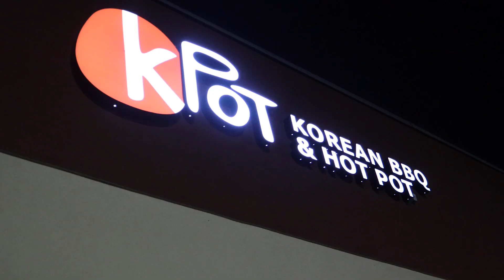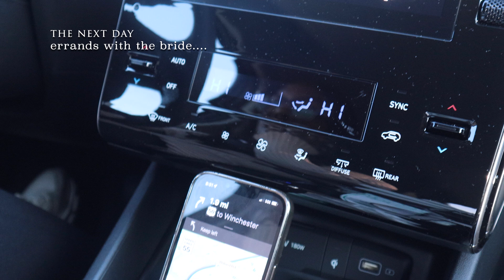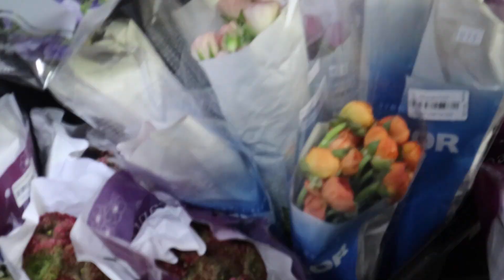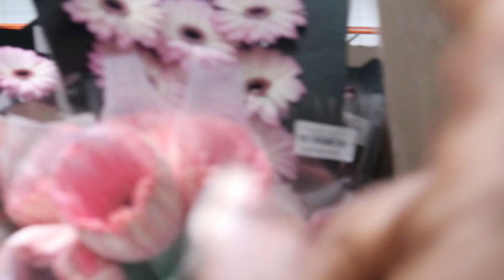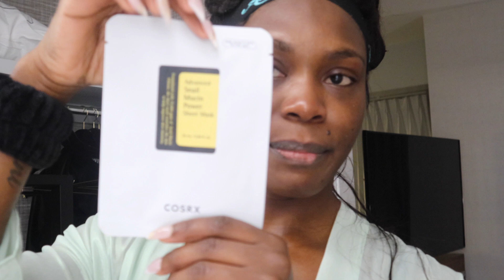She's Getting Married | Wedding Weekend Vlog | Taiyo Vlogs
It's been a month... my week before and during my friends wedding.

►My Music Platform Link!